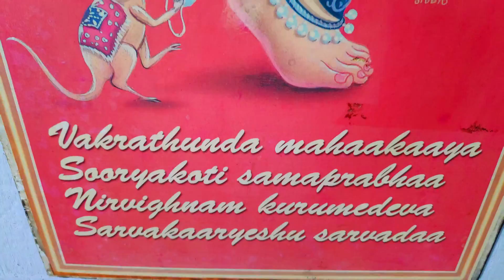Tadepalligudem Vinayaka Chavithi Sandadi .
Tadepalligudem is on of the major town of West Godavari.

lakshmi Narayana Events : 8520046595.  special discounts available